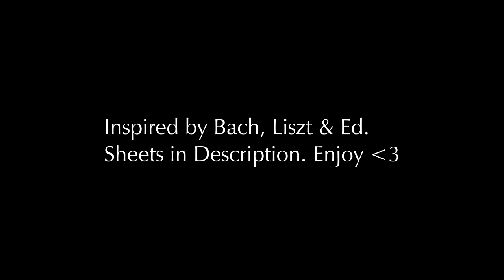Bach + Liszt + Ed Sheeran = Profit?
Hey,

Hey everyone! Just finished a new composition based on Bach, Liszt and Ed Sheeran!

It's slow, relaxing and calming. I love this style. This entire piece is inspired by Bach. His music is just the most beautiful thing ever. Prelude 6, Fuge 16 from book 2, Goldberg Var 5 to name a few 😍😍😍 Sheet music will be on YouTube. Do you guys like it? 😊

Does hashtags even work on YT?!